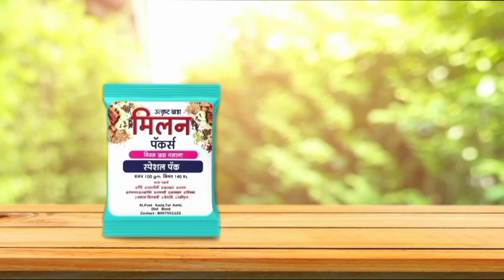बस वेळेवर येत नसल्याने विद्यार्थ्यांचे आंदोलन.पत्रकारांना प्रतिक्रिया नको पिडा मागे लागते - आ.प्रमुख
बस वेळेवर येत नसल्याने बांधखडक च्या विद्यार्थ्यांचे बस डेपो मध्ये आंदोलन.

जामखेडचे अगार प्रमुख म्हणतात पत्रकारांना प्रतिक्रिया नको पिडा मागे लागते.